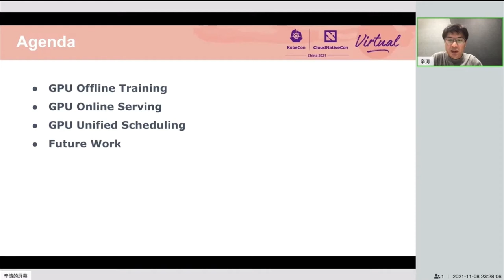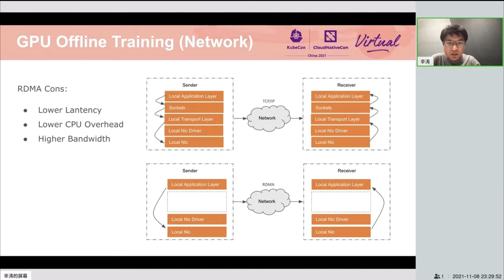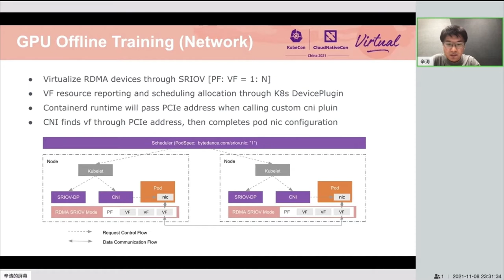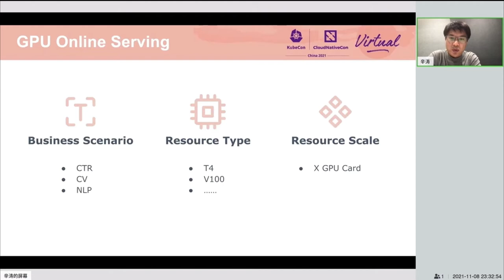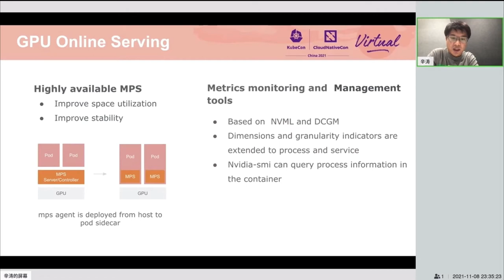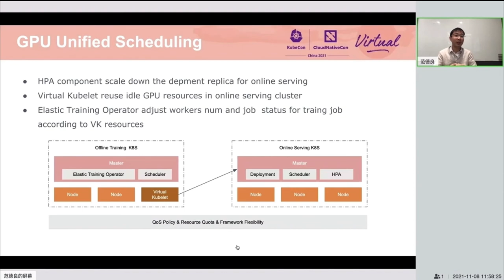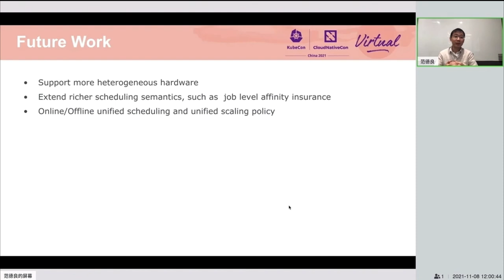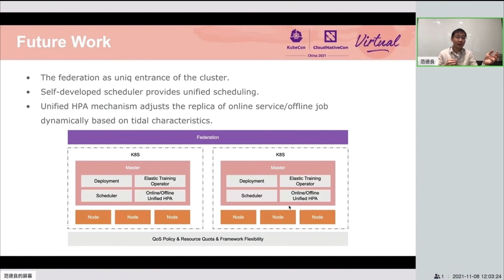ML training acceleration with heterogeneous resources in Bytedance- Deliang Fan & Tao Xin, ByteDance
字节跳动中基于异构资源的机器学习训练加速 | ML training acceleration with heterogeneous resources in Bytedance - Deliang Fan & Tao Xin, ByteDance

字节跳动中有大量的中央处理器/图形处理器资源支持大量的深度学习模型训练。这些中央处理器/图形处理器资源有多种类型或规格。如何有效地利用这些异构资源是一个关键问题，特别是对于大规模分布式模型。本次分享将讨论如何通过充分利用字节跳动中的异构资源，从系统角度加快模型培训。主要工作包括：1.通过多个图形处理器共享机制充分利用图形处理器资源，增强模型培训能力。2.深入研究非统一内存访问架构关联资源分配（包括中央处理器/内存/图形处理器和 NIC），以获得更好的培训性能。3.集成 RDMA CNI，使用英特尔 SRIOV 技术实现高通量网络通信。

There are vast CPU/GPU resources to support a large number of deep learning model training in ByteDance. These CPU/GPU resources have multiple types or specifications. How to effectively use these heterogeneous resources is a critical issue, especially for large-scale distributed model. This sharing will talk about how to accelerate model training from a system perspective by fully utilizing heterogeneous resources in ByteDance. The main work includes: 1. Empower model training by fully utilizing GPU resources via multiple GPU sharing mechanisms. 2. Deep dive into NUMA affinity resource allocation (including CPU/Mem/GPU and NIC) for better training performance. 3. Integrate RDMA CNI for high throughput networking communication using Intel SRIOV technology.